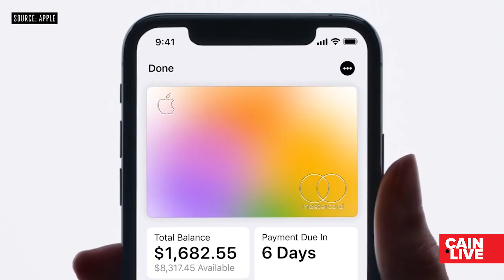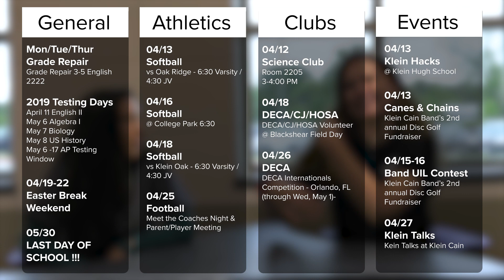Episode 22 | Apple | Legacies